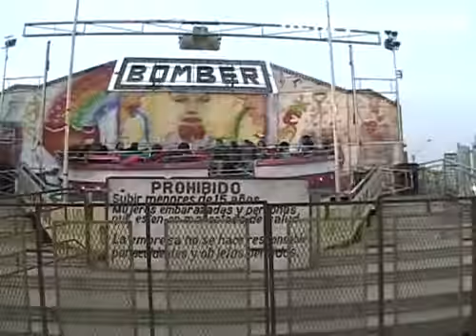Infancia revisitada II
Repito: porque a todos nos gusta comportarnos, una y otra vez, como niños.